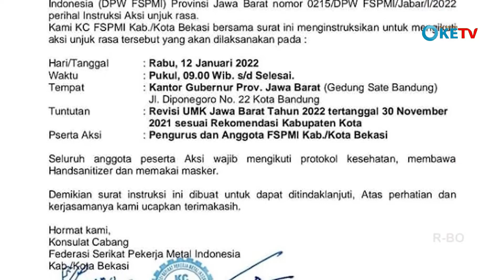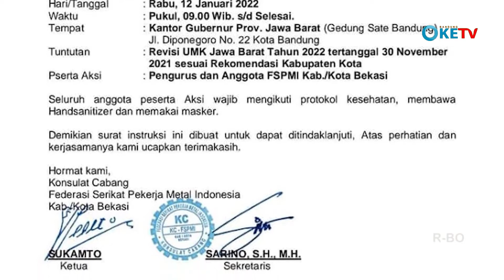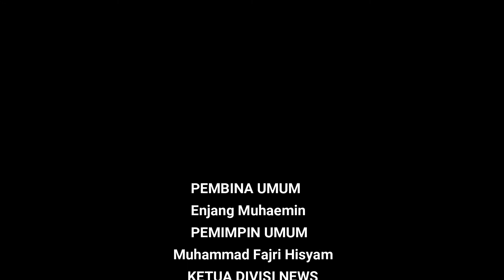TOLAK UPAH MINIMUM RENDAH, BURUH GELAR AKSI DEMO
Aksi unjuk rasa kaum buruh mengenai kenaikan upah yang rendah di gedung sate Kota Bandung Jawa Barat berlangsung dengan tertib, tidak ada kericuhan antara buruh maupun aparat. Berbagai aspirasi telah dilayangkan dan ditutup dengan Audiensi antara kaum buruh dengan pemerintah.

Koordinator Liputan : Ani Mulyani, Andini Oktaviani
Reporter oncam : Moch. Dadan
Reporter data : Isnaeni Alifia Syahara, Nur Fathia
Campers : Muhamad Iqbal
Editor : Arif Ramadhan

Untuk video selengkapnya cek Channel YouTube Bandung Oke TV
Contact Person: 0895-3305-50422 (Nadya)